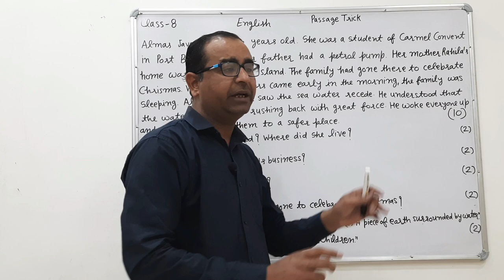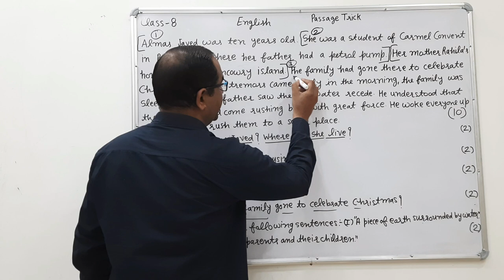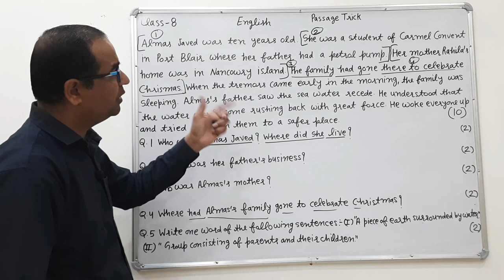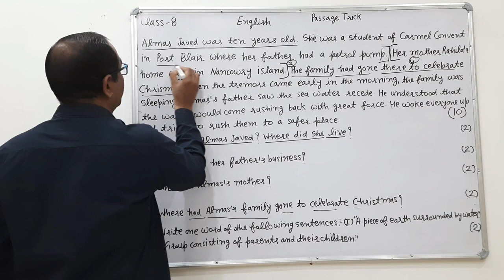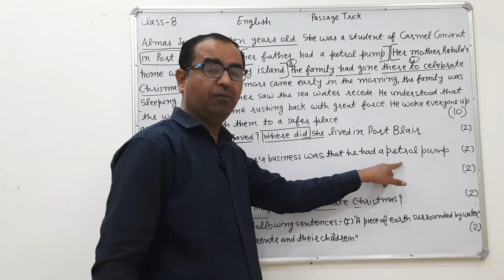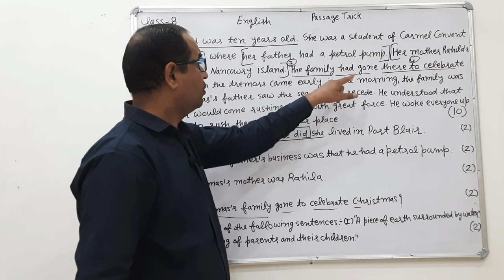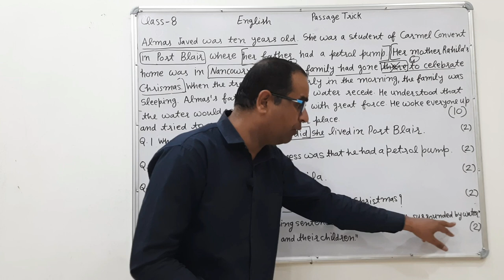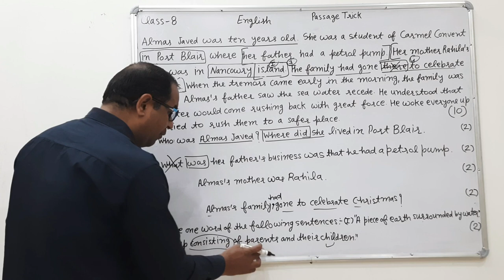Class 8 English passage trick ● Class 8 passage ko solve karne ki best trick ● rbse class 8 passage